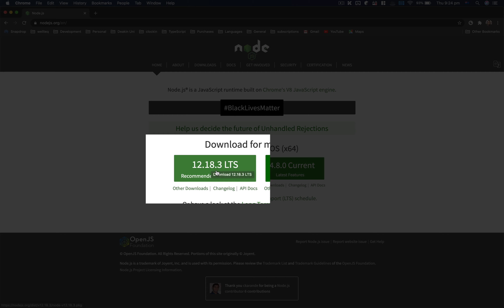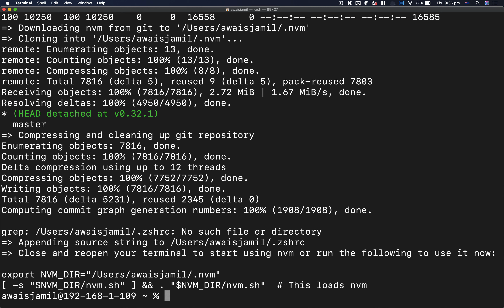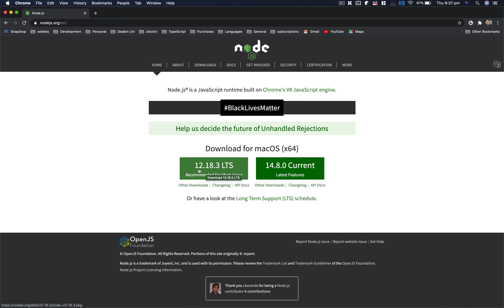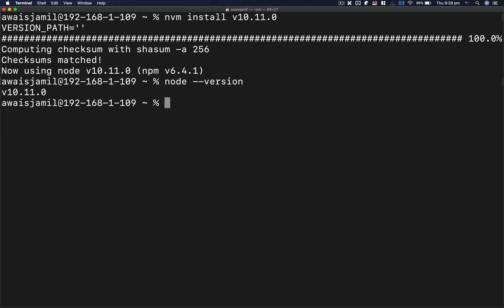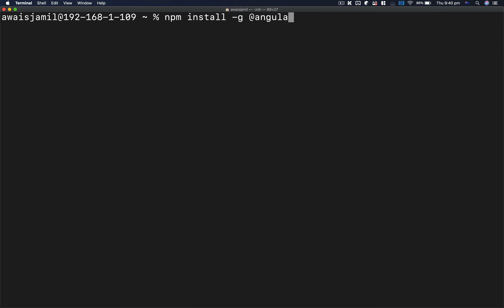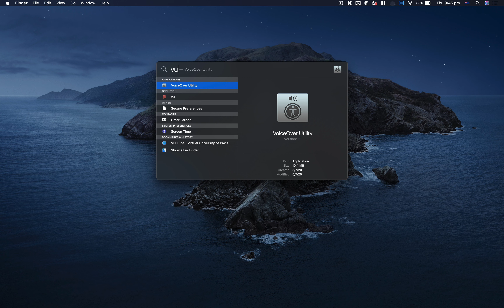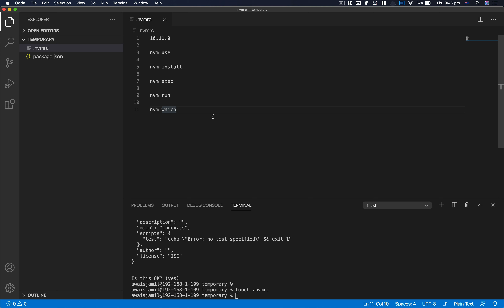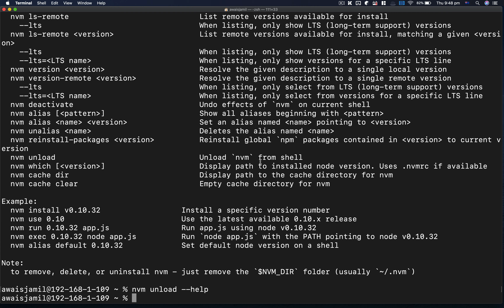How to Manage multiple version of Node using NVM - 4K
NVM is the best way to manage node JS installation on your mac / Linux. Use the script download below to install NVM.

- Once you have install nvm then you need to export nvm directory  use the script given below:

export NVM_DIR="$HOME/.nvm"
[ -s "$NVM_DIR/nvm.sh" ] && . "$NVM_DIR/nvm.sh" # This loads nvm

Multiple Version of node are required because sometime you need to use different node version on different platforms.

My Computer Setup :
MacBook Pro